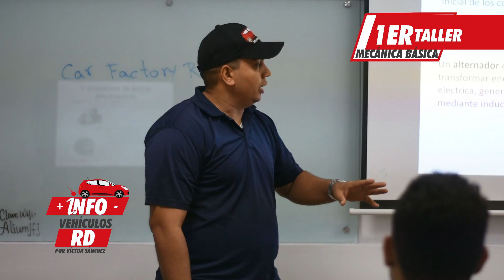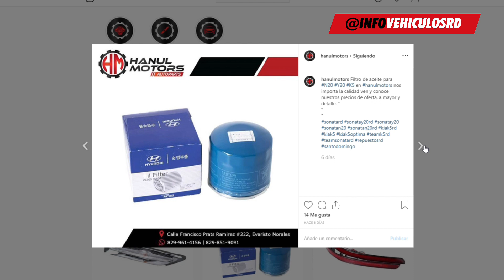5 Marcas que NO recomendamos en R.D.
Canal dominicano diseñado para hablar sobre mantenimientos y toda la información atractiva relacionada a los vehículos